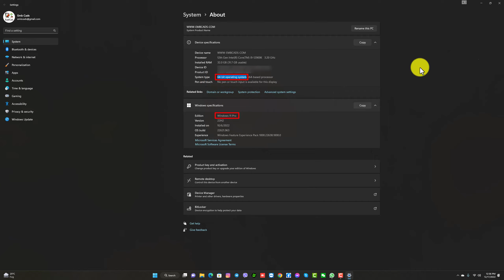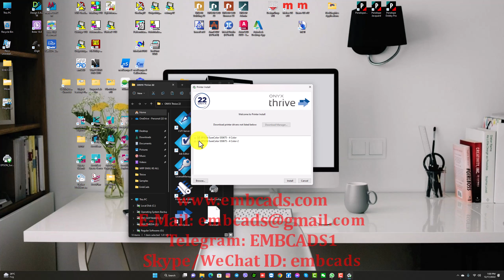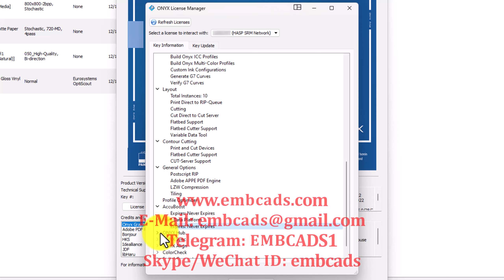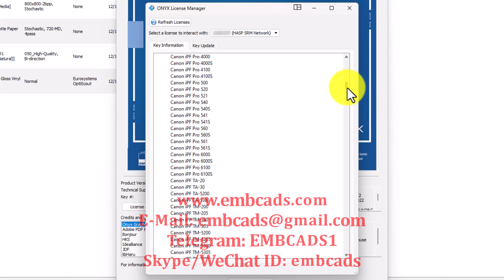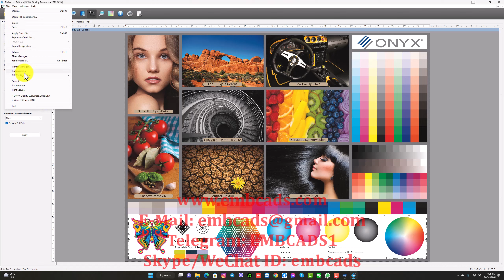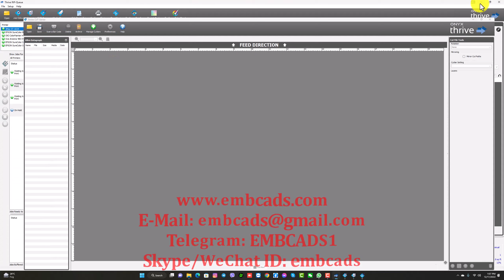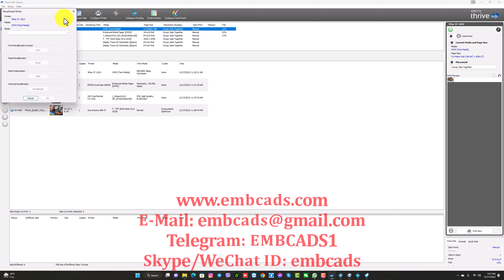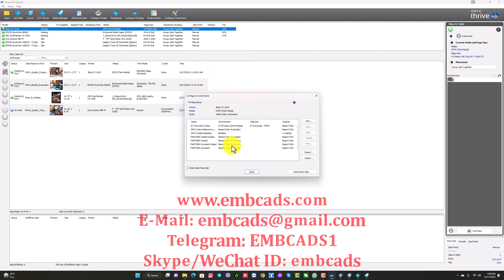Onyx Thrive 22.02 Full Module Work Win11 Pro x64 | New Released Oct 2022